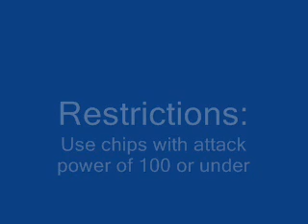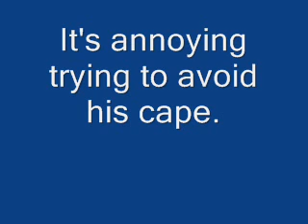Colonel RV Challenge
hadta do this again cause my original version didnt record all the way...